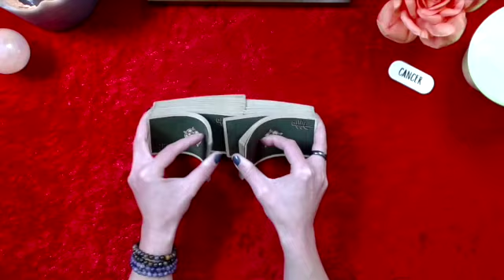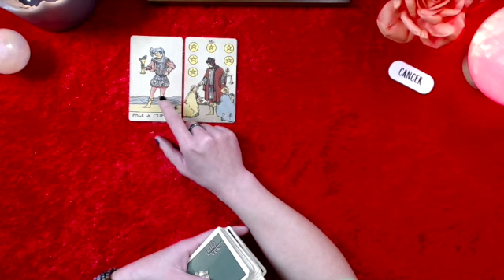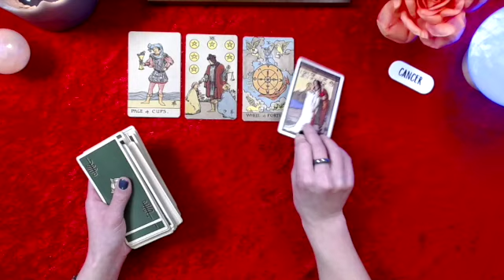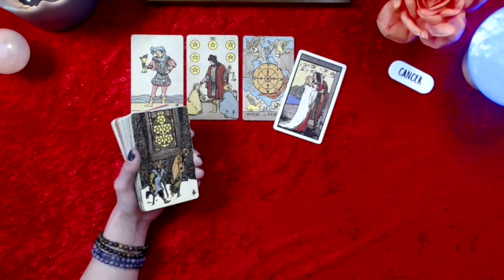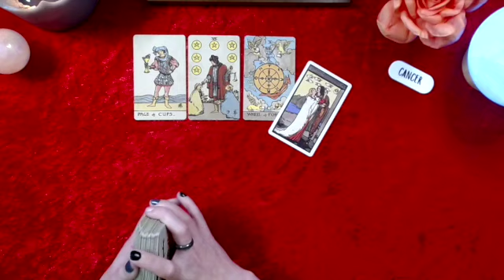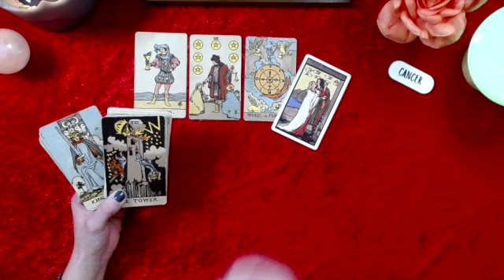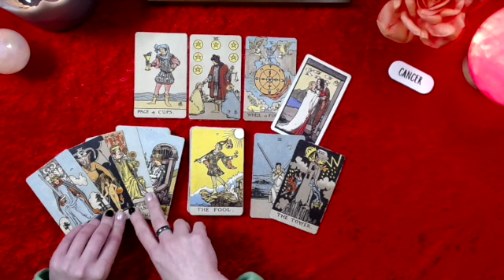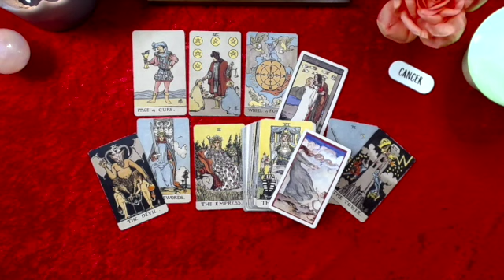CANCER TAROT READING: Expect Beautiful Blessings, but first... Quit Making Yourself Small!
TAROT CANCER cancertarot Cancertarotreading cancertarotscope TarotReading theintuitiveteacup tarotcards tarotreader This is a General Tarot Reading for: Cancer Sun, Moon, Rising & Venus Signs.These Readings are intended to Motivate, Empower, Inspire, and help guide you. Please keep an open mind as you watch these general Tarot Readings, as some material will resonate with you and some might not.

Find your Rising Sign & Moon Sign at Astrocharts.com

Never force anything to fit your circumstance or scenario. Do have faith these messages are serving someone out there, even if it is not you. Take away only what resonates & release the rest. Please use your logic, discernment and trust your intuition. I do not give medical/ legal advise of any kind. You are responsible for the Vibe  that you bring to this channel. Let's keep it positive and support one another.  You are accountable for all actions and decisions.  You will always have FREE WILL. Never giver up your power or agency to a Tarot Reader or a Tarot Reading.